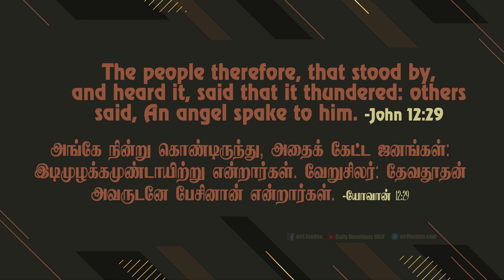யோவான்12:29 - John 12:29 - DD - 18th May 2020